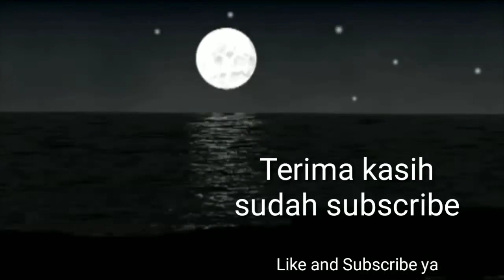Lucu & Bermutu | Ketika Ibnu Sina Di Sidang Di Pengadilan